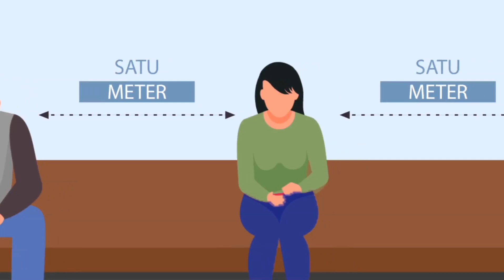Mekanisme Bansos di Agen BRILink saat Pandemi Covid-19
Dalam masa pandemi COVID-19, Bank BRI terus berkomitmen untuk menyalurkan Bantuan Sosial dari pemerintah dengan menerapkan protokol kesehatan untuk mendukung usaha pemerintah dalam memutus penularan COVID-19. Penerima bantuan sosial atau disebut Keluarga Penerima Manfaat (KPM), setiap bulannya menerima Bantuan Sosial Non Tunai yang terdiri dari Program Keluarga Harapan (PKH) yang disalurkan ke rekening dan Program Sembako yang dapat dicairkan di Agen BRILink terdaftar. Saat ini, ada lebih dari 432 Ribu Agen BRILink (posisi 31 Mei 2020) yang tersebar di seluruh Indonesia siap melayani transaksi Anda.